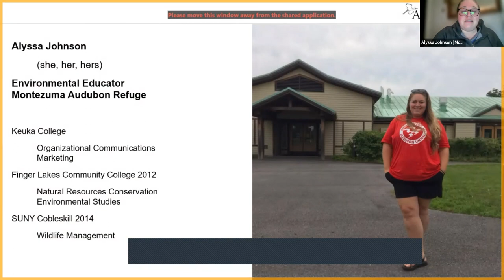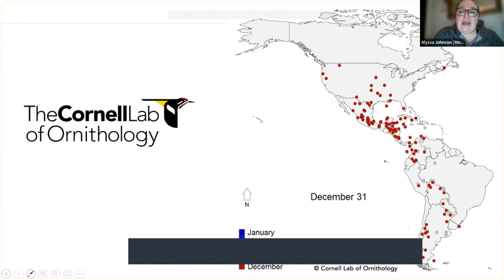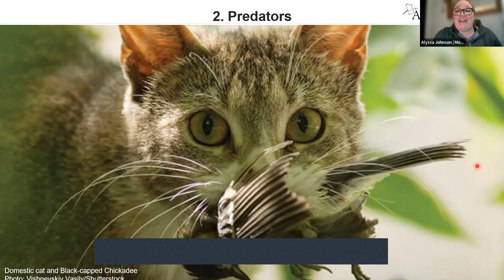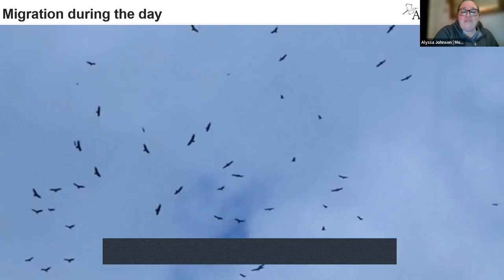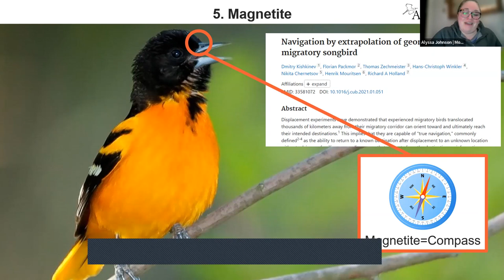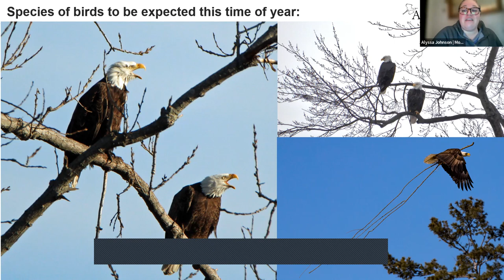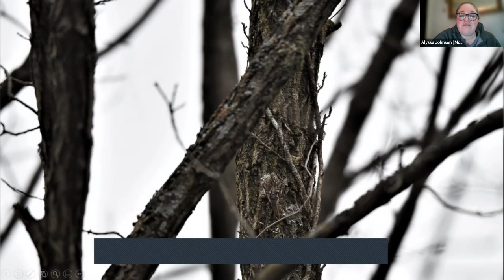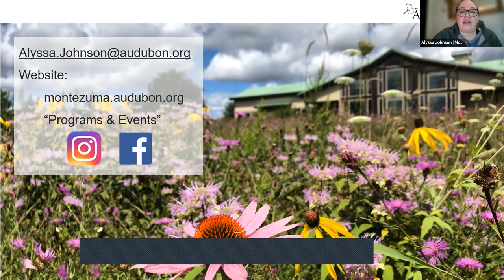Bird Chat: Montezuma Migration: Feb 22, 2022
Audubon Educator Alyssa Johnson overviews bird migration in general and at the Montezuma National Wildlife Refuge. This is the February 22, 2022 Bird Chat presentation.